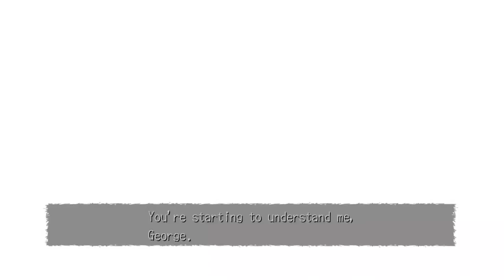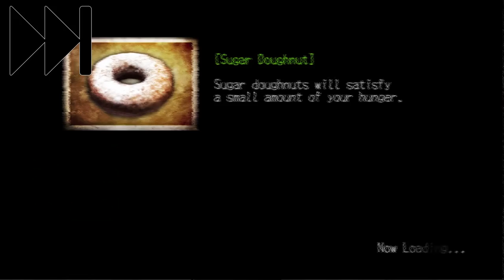Muses Gallery! - Deadly Premonition Gameplay - Part 22 - Let's Play Walkthrough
Hey guys, this is the 22nd part of this Playthrough / Walkthrough / Let's Play of the Horror Adventure game Deadly Premonition for PC featuring Gameplay with Live English Commentary!

In this playthrough I guide Agent Francis York Morgan and his friend Zach through a murder mystery in the small town of Greenvale!  I'm also joined by my friend Whattageek to give a fresh perspective along with the commentary.  Enjoy!